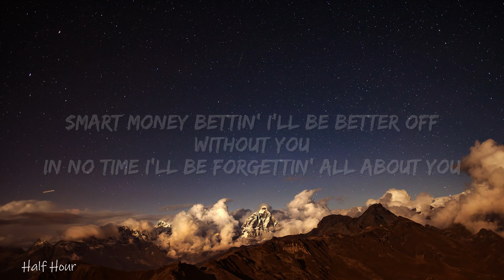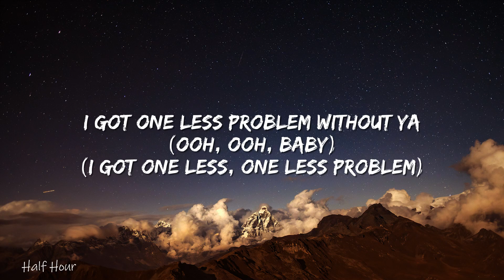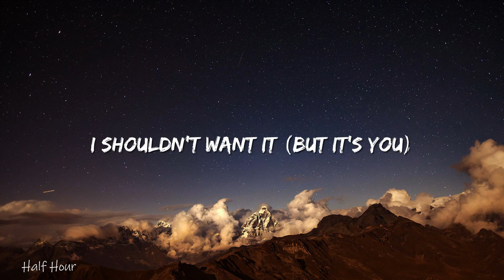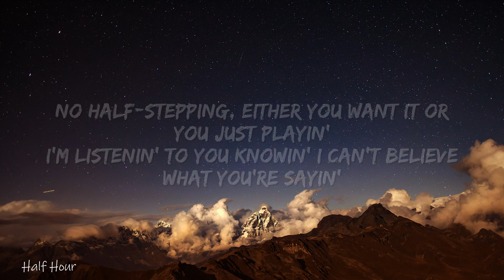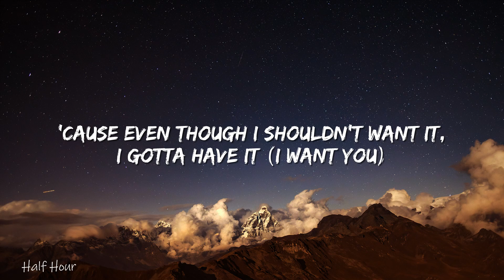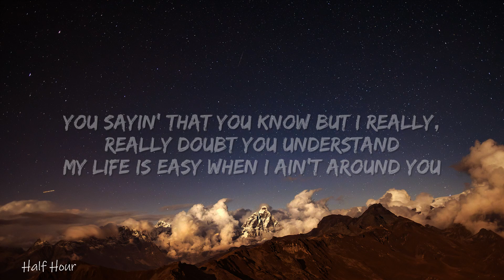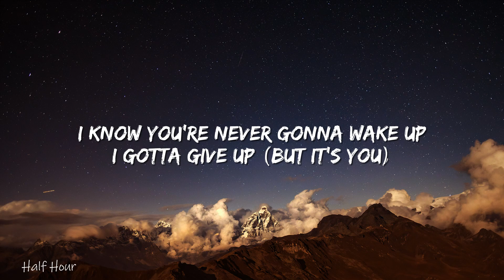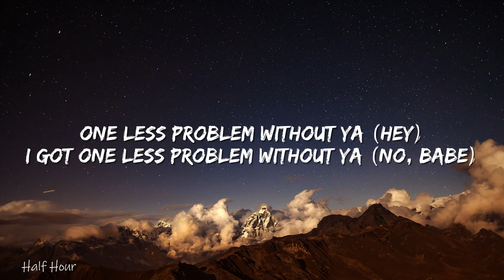Ariana Grande - Problem (lyrics) ft. Iggy Azalea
🎤 Lyrics: Ariana Grande - Problem (lyrics) ft. Iggy Azalea

Intro:
Uh-huh!
It's Iggy Iggs!
I got one more problem with you girl, hey!

Hey baby, even though I hate ya, I wanna love ya (I want you)
And even though I can't forgive ya, I really want to (I want you)
Tell me, tell me, baby, why can't you leave me?
'Cause even though I shouldn't want it, I gotta have it (I want you)

I should be wiser, and realize that I've got

I got one less problem without ya (I got one less, one less problem)
Problem, problem, problem (I got one less, one less problem)
Let's go

I know you're never gonna wake up
I gotta give up (but it's you)
I know I shouldn't ever call back or let you come back (but it's you)
Every time you touch me and say you love me, I get a little bit breathless
I shouldn't want it (but it's you)

It's Iggy Iggs!
Uh, what you got?
You sayin' that you know but I really, really doubt you understand
My life is easy when I ain't around you

Iggy Iggy, too big to be here stressin'
I'm thinkin' I love the thought of you more than I love your presence
And the best thing now is probably for you to exit
I let you go, let you back, I finally learned my lesson
No half-stepping, either you want it or you just playin'
I'm listenin' to you knowin' I can't believe what you're sayin'
There's a million yous, baby boo, so don't be dumb
I got 99 problems but you won't be one
Like what

Mm-mm na-na-na (one less, one less problem)
Mm-mm, yeah (one less, one less problem)

One less problem without ya (hey)
I got one less problem without ya (no, babe)
I got one less problem without ya (ooh, ooh, baby) (I got one less, one less problem)
Problem, problem, problem (I got one less, one less problem, problem)
Hey
I got one less, one less, yeah (I got one less, one less problem)